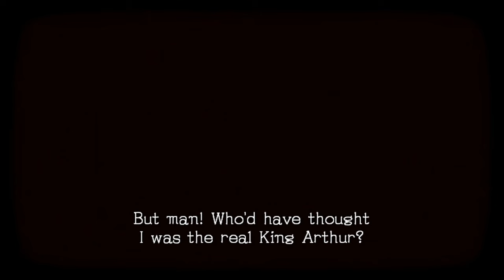Sonic and the Black Knight Cutscenes 1440p 60fps